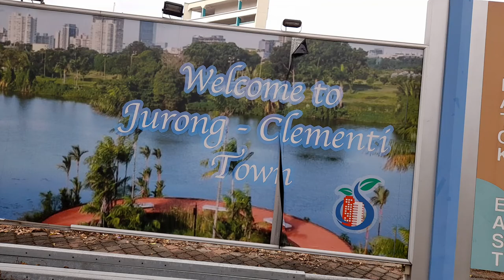Di sesi ke 2 perjalan dari bukit batok East naik bus ke bukit batok MRT.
bukit batok# yumima leba lado